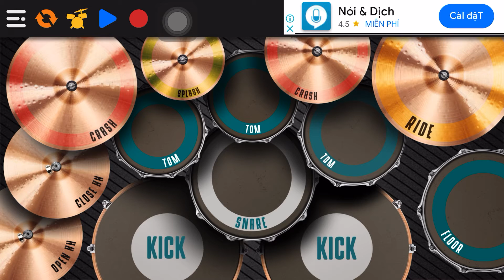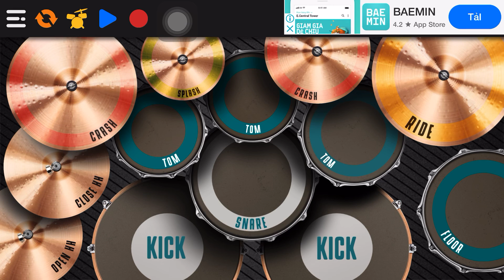Drum cover Fate Grand orther [ Phantom Joke ]